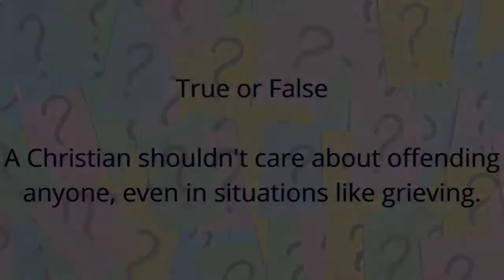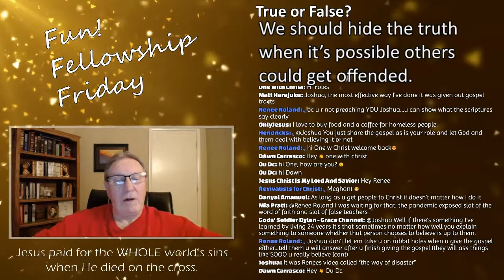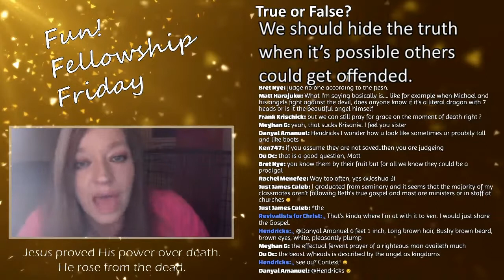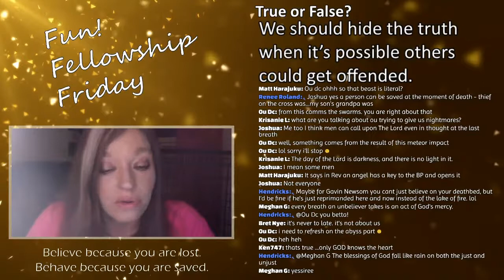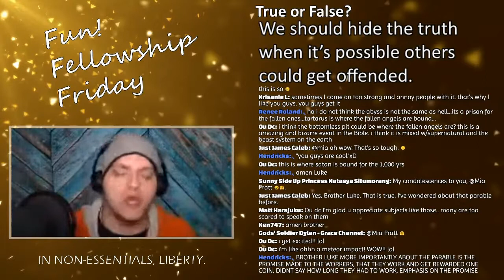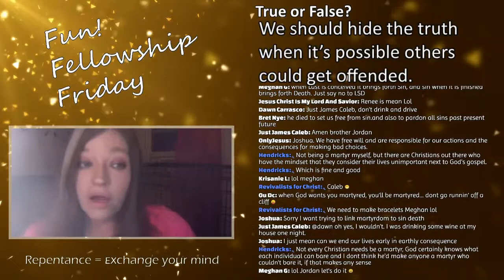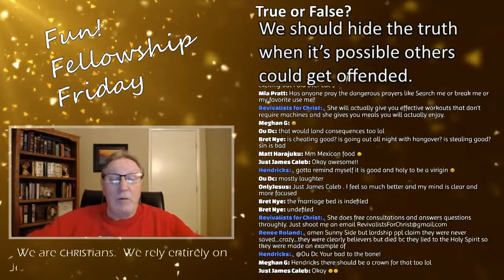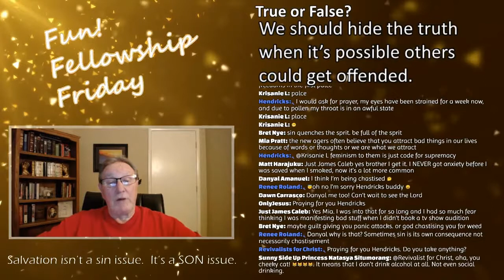Should Christians care if they offend others?